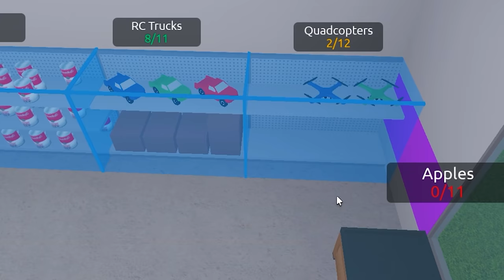BUILDING THE BIGGEST LEVEL 999 RETAIL SHOP IN ROBLOX